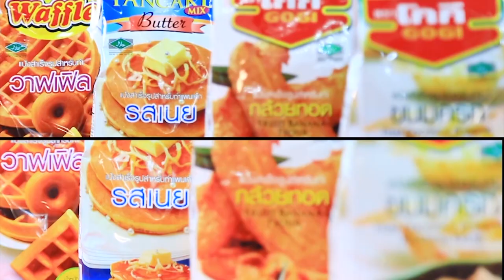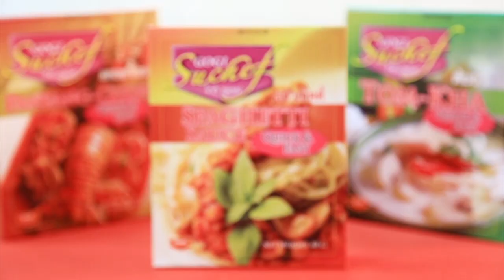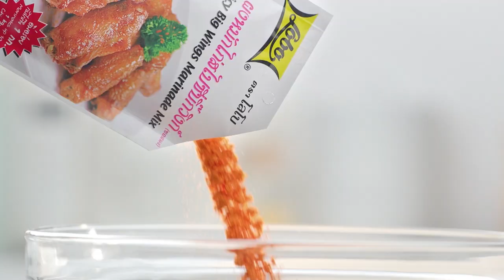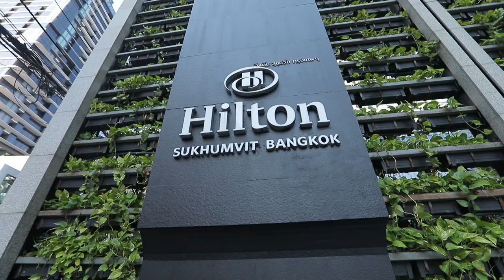จิ๊บ ปกฉัตร ทำเมนูเซอร์ไพรส์แฟนหนุ่ม I เต็มปากเต็มคำ I EP.33 [ FULL ]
จิ๊บ ปกฉัตร ดาราสาวสายฮา ทำเมนูเซอร์ไพรส์แฟนหนุ่ม พร้อมนั่งเมาท์มอยอัพเดทเรื่องราวชีวิต ณ โรงแรมสุดหรู จะสนุกขนาดไหนไปชมกันเลยค่ะ

▲Line @yingsakfood